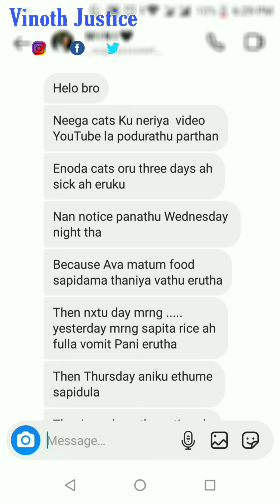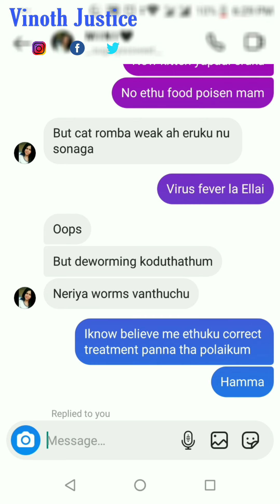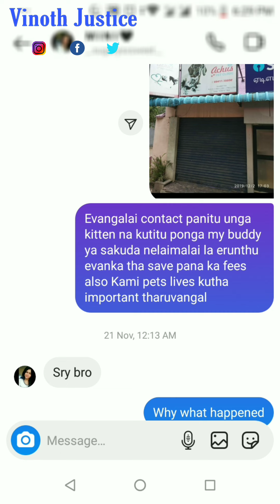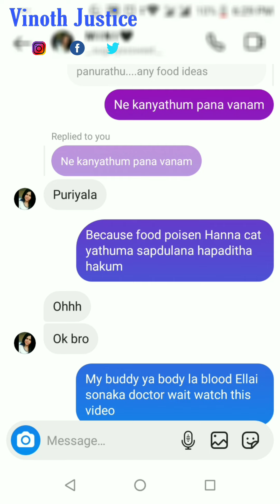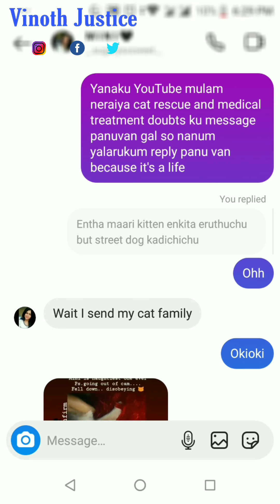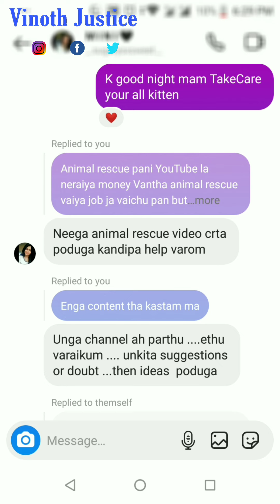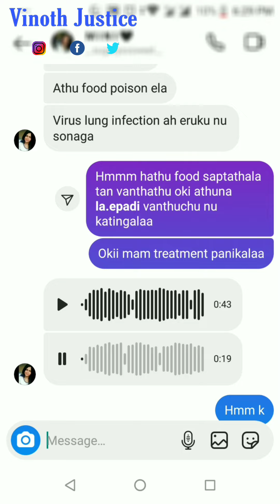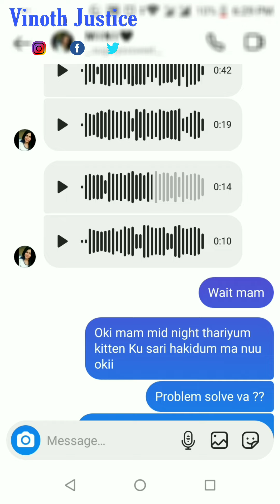Cat Subscriber chat story | part 1 | Tamil | Vinothjustice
IAnimal rescuver in chennai | Tamil | Vinothjustice

Need any help contact this profile

Only in chennai

They are not bluecross they are individually help animals

They are real superheros

Kitten adoption Avilable

Send u r mobile no

To my Instagram I'd

VINOTHJUSTICE

Cat cage buy online

CAT LITTER & Tray.

=3638&creative=24630&linkCode=ur2&linkId=37abbe77f08bafa4d917d1cf465cf528
Highlight HTML
Note : Your Associates ID vinothjusti0d-21 is already embedded in the code.

For This Product Link
Highlight and copy the HTML below, then paste it into the code for your Web site

HTML
LINK

CAT Carrier Backpack

Cat Tapeworm medicine

AMAZON

BUT PLEASE Ask Your veterinary doctor use before the medicine

Highlight HTML
Note :

Buy Online Cats Products

Cats Products All List

A .PetCrux® Exclusive Cat Litter Tray Litter Tray

B.Emily Pets Fresh Scented Bentonite Cat Litter (Lemon 5 L)

Cat Food

Whiskas Kitten (2-12 months) Wet Cat Food, Tuna in Jelly, 12 Pouches (12 x 85g)

MUNCHOS Cat Harness Leash Set, 22-36 cm/10 mm, 1,20 m (Colour May Vary).

Jainsons Pet Products Nursing Bottle Nipple Brush Kit 60 ML for Pet Dog Puppy Cat Kitten Color May Vary (60 ML)

Himalaya Erina Ep Powder, 150g

Foodie Puppies Dog Grooming Plastic Auto Slicker Self Cleaning Hair Brush for Dogs & Puppies - Color May Vary

Himalaya Furglow Skin and Coat Tonic 400 ml

Pets Empire Cat Palace Creative Play Towers Trees for Cats Pet Products Processing Cat Tree 48 * 48 * 150cm (Color May Vary)

𝐀𝐧𝐲 𝐯𝐢𝐝𝐞𝐨 𝐨𝐫 𝐢𝐦𝐚𝐠𝐞𝐬 𝐢𝐧 𝐭𝐡𝐢𝐬 𝐯𝐢𝐝𝐞𝐨 𝐡𝐚𝐬 𝐛𝐞𝐞𝐧 𝐮𝐬𝐞𝐝 𝐨𝐧𝐥𝐲 𝐭𝐨 𝐜𝐨𝐧𝐯𝐞𝐲 𝐦𝐞𝐬𝐬𝐚𝐠𝐞𝐬 𝐭𝐨 𝐭𝐡𝐞 𝐯𝐢𝐞𝐰𝐞𝐫𝐬. 𝐈 𝐝𝐨𝐧'𝐭 𝐢𝐧𝐭𝐞𝐧𝐝 𝐭𝐨 𝐢𝐧𝐟𝐫𝐢𝐧𝐠𝐞 𝐭𝐡𝐞 𝐜𝐨𝐩𝐲𝐫𝐢𝐠𝐡𝐭 𝐨𝐟 𝐚𝐧𝐲𝐨𝐧𝐞.